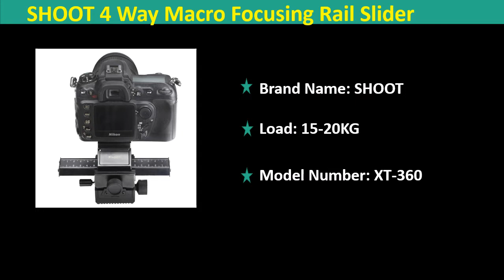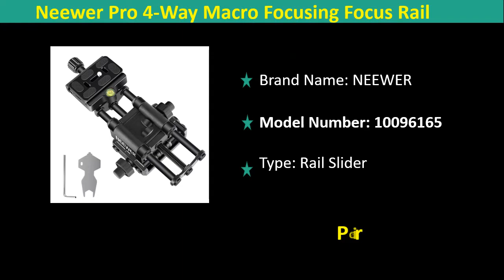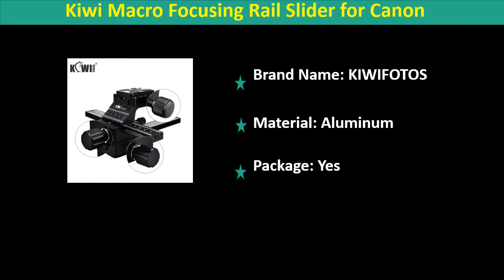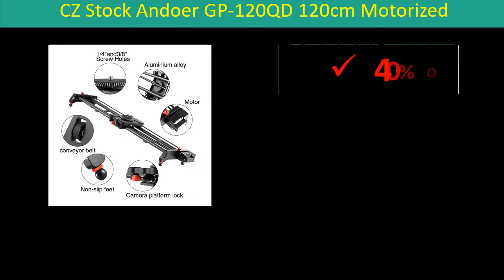Top 5 Best Macro Focusing Rail Review 2020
1. CZ Stock Andoer GP-120QD 120cm Motorized Camera Track Slider Dolly Rail Carbon Fiber Time Lapse Follow Focus for DSLR ILDC

2. two-speed Precision 0.01mm Macro Focusing Rail Slider Micrometer head for canon nikon sony camera Video Photography

3. Kiwi Macro Focusing Rail Slider for Canon EOS 5D Mark IV III 6D Mark II 90D 80D 70D Nikon D750 D780 D850 Z7 Z6 Z5 Z50 Sony Fuji

4. Neewer Pro 4-Way Macro Focusing Focus Rail Slider with 1/4-Inch Quick Shoe Plate For Canon Nikon Pentax Olympus Sony and Other

5. SHOOT 4 Way Macro Focusing Rail Slider for Canon Sony Nikon Pentax Close-up Shooting Photography Tripod Head for Digital Camera